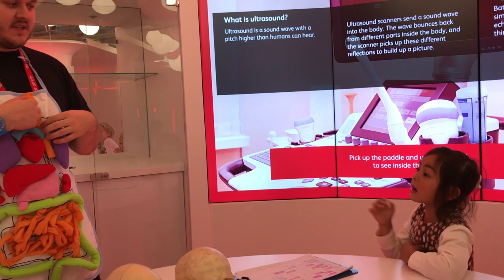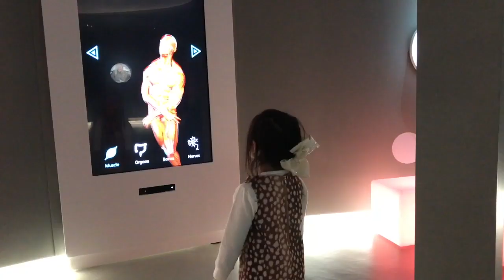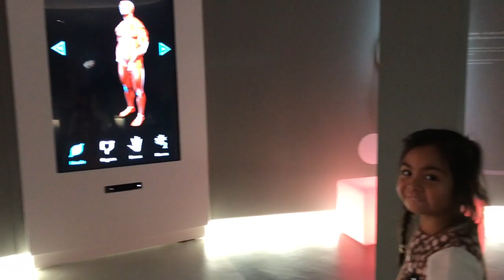Our Summer Holiday | Dancing with the Skeletons | kids saving lives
Hi guys welcome to JadensWorld. This summer we are dialling up the fun with  activities, trips to the beach and ice cream! Whiz round the fairground, wow at live shows, splash, giggle and spending time together.
We are a family fun channel. We post videos about stuff that my kids wants, places we all want to see and even stuff that I their mom would like to share with you. Jaden and his sister Samantha loves toys like any other kids out there. They also loves to travel and sharing with you all the places that they have been too.